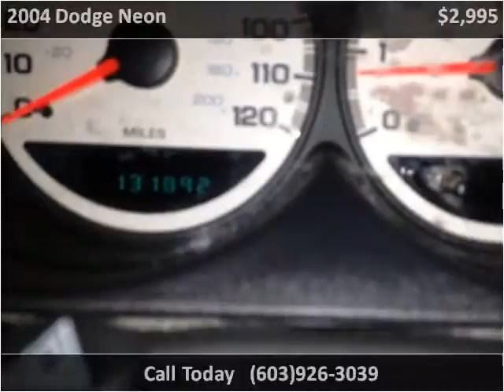2004 Dodge Neon Used Cars Hampton Falls NH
This 2004 Dodge Neon is available from Seacoast Wholesale.